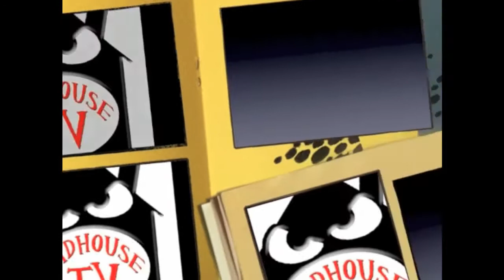The insite Show with special guest Charles Gange and Alen Sc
Recorded on 8/14/2014The insite Show with special guest Charles Gange and Alen Scott - Captured Live on Ustream